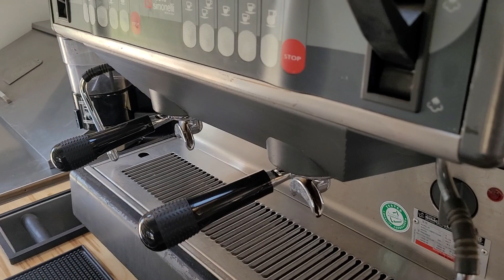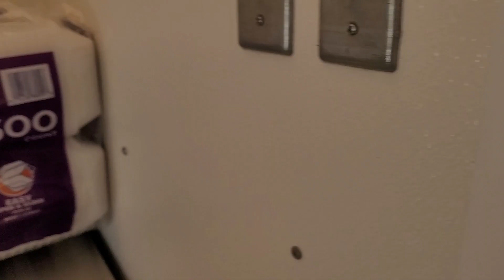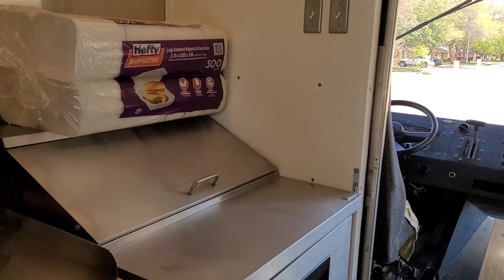Episode 21 : waiting on government. surprise surprise!